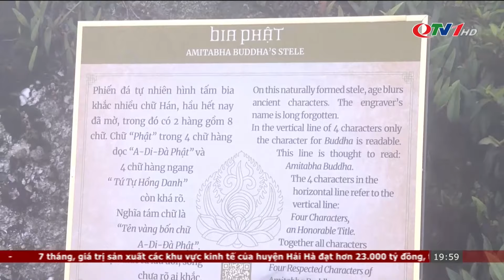Chuyên gia ICOMOS thẩm định thực địa tại Khu di tích và danh thắng Yên Tử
Chuyên gia của Hội đồng Di tích và di chỉ quốc tế (ICOMOS) – UNESCO thẩm định thực địa các điểm di tích thuộc Khu di tích và danh thắng Yên Tử (TP Uông Bí).